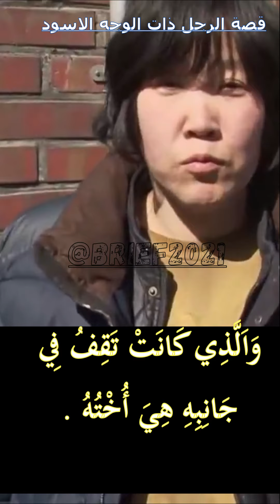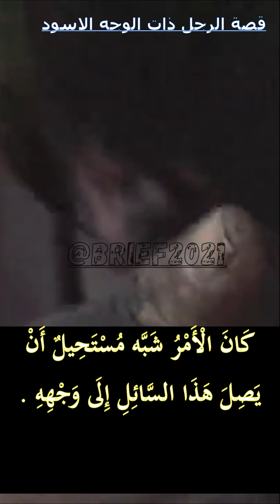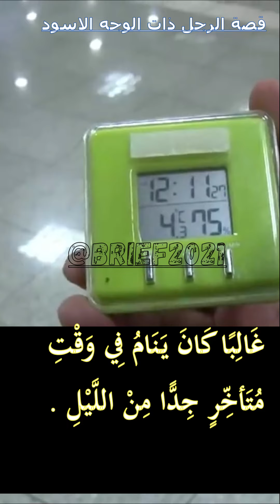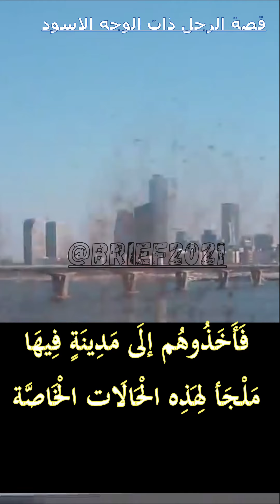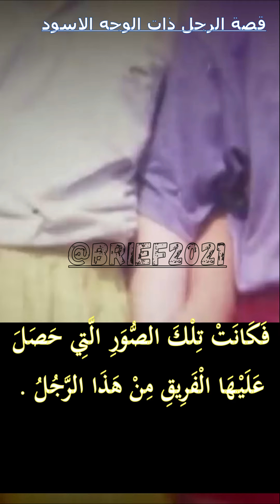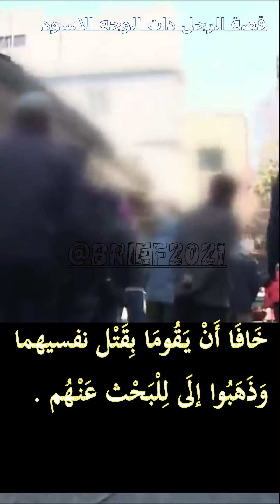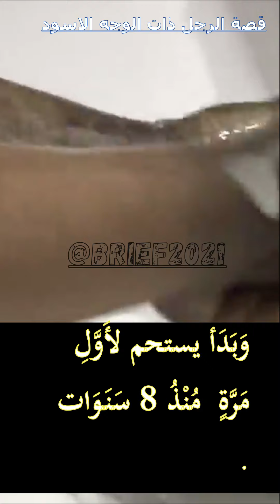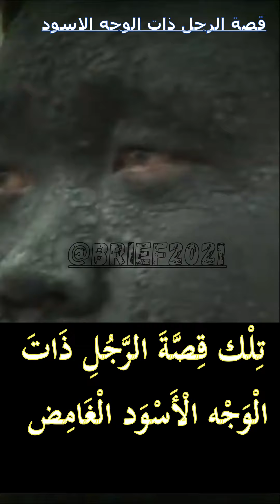قصة الرجل ذات الوجه الأسود الغامض #😯 #😫